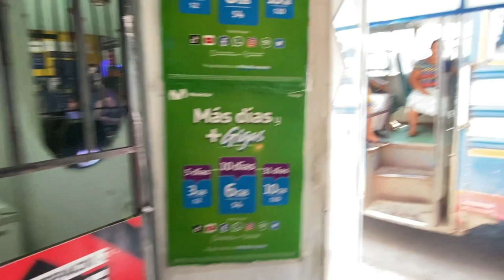FAMILY VLOG: SANTA ANA, EL SALVADOR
Come join us on this awesome city! Santa Ana is the second biggest city of El Salvador. It has everything you need or want, the food, the people will having you coming back for more!
Theres so much to do around this place but today we will just show you the plaza and take you on a little walk around.